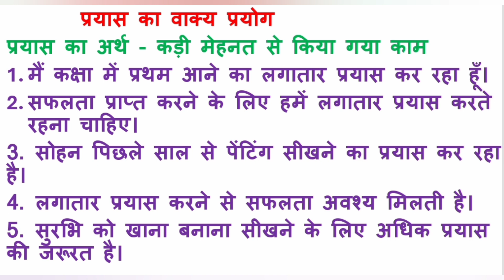प्रयास का वाक्य बनाओ/प्रयास का अर्थ/प्रयास का वाक्य प्रयोग/vakya banao/vakya prayog